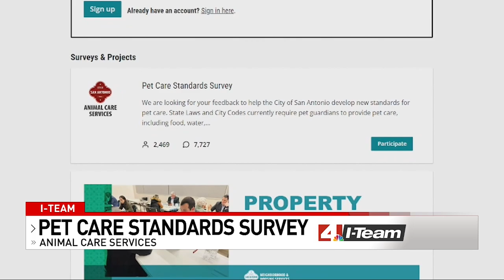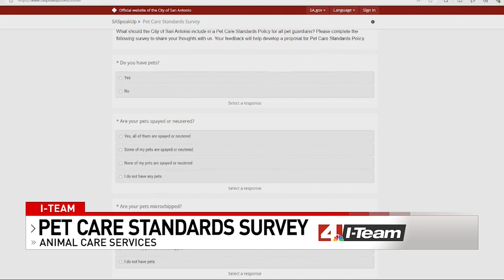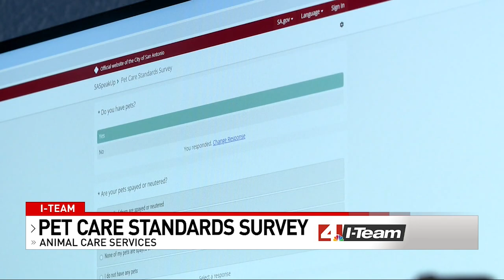Re-evaluating Pet Standards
The City of San Antonio is re-evaluating their expectations for pet owners, sending out a new survey to see what you think should be required. The results could impact city policy down the road.